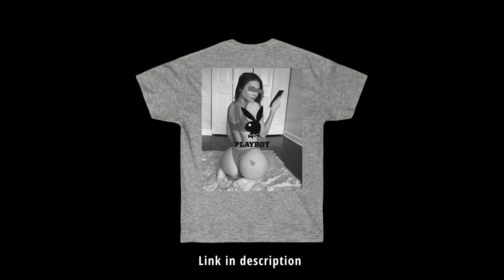AROUND THE WOLD Hardstyle